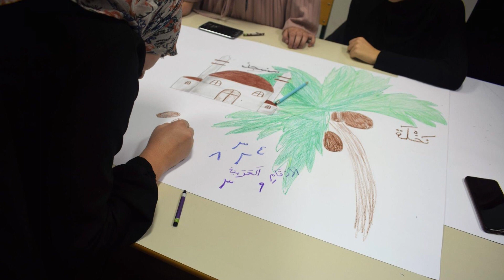VANNASTAVNE AKTIVNOSTI ŠKOLE USPJEŠNIH: Prevodilačka sekcija Karađoz-begove medrese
Karađoz-begova medresa u svom radu baštini mnogobrojne vannastavne aktivnosti. Jedna od njih je i Prevodilačka sekcija, a kojom rukovodi mr. Muhamed Purišević.
Sekcija pored svojih stalnih aktivnosti radi i na pripremi učenika za takmičenja iz jezika, a sa kojih su se učenici Karađoz-begove medrese vraćali sa najboljim rezultatima!

Snimanje i montaža: Harun Pilav